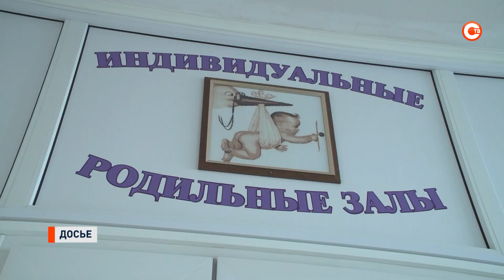Можно ли беременным делать прививику от ковида?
Пандемия все еще не отступила. Прогнозируют еще одну волну. Севастопольцы активно прививаются. Но есть и те, кто сомневается. Например, беременные. Безопасна ли прививка для ребенка и для здоровья самой мамы?